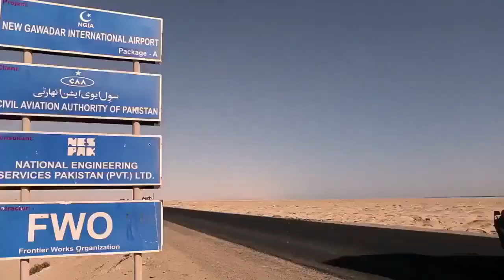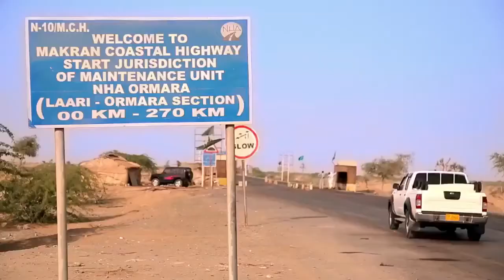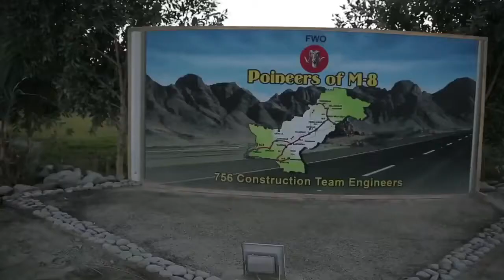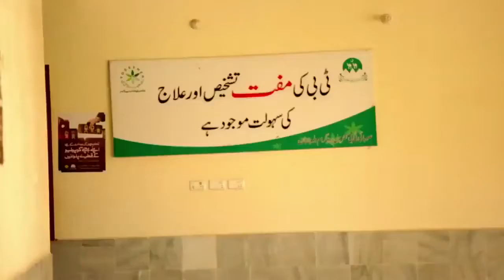CPEC | Gwadar Port | Full Documentary By Pakistan Army Official 2017 - HD